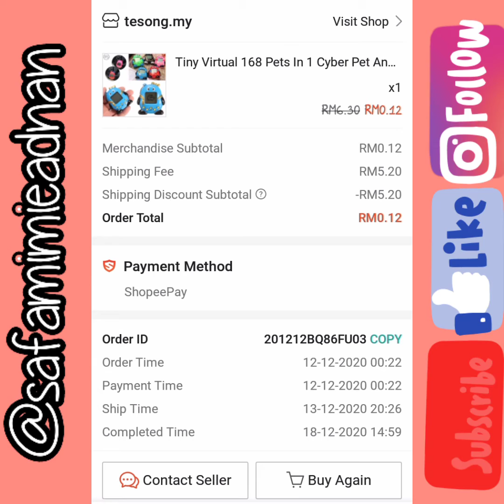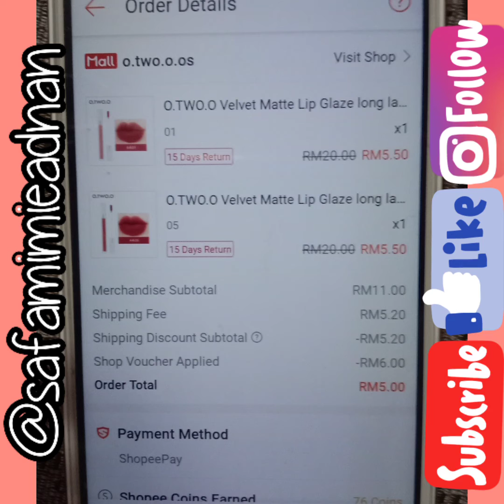Shopee haul part 2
#12.12